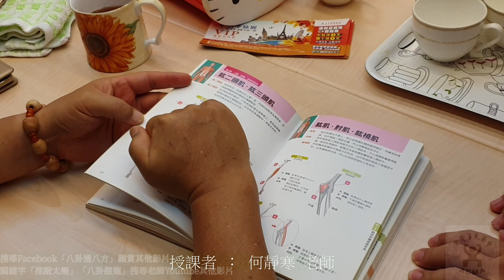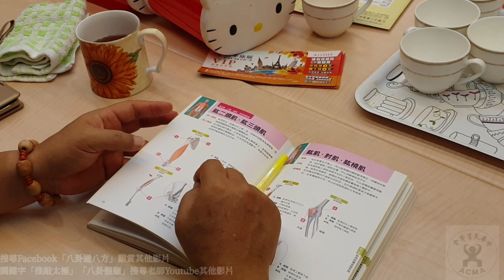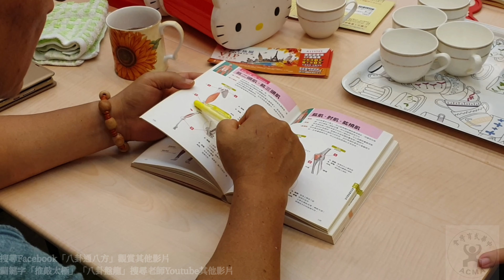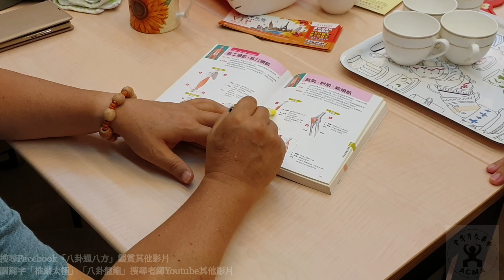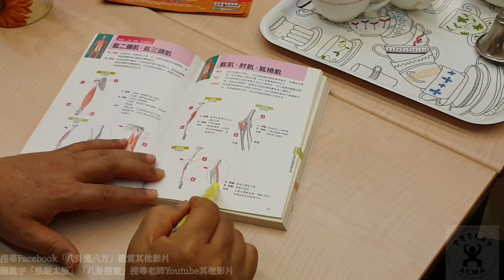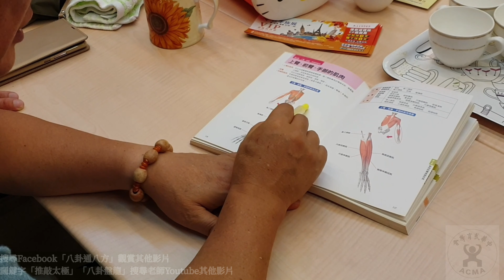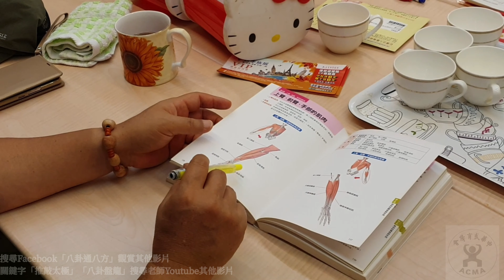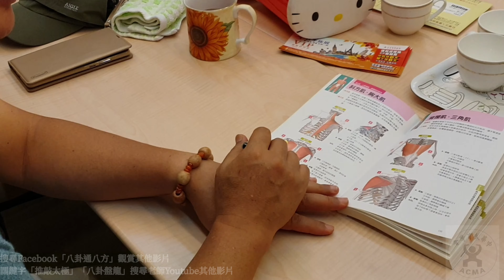【八卦基礎教學】【20190815(09)】中國武術其實很科學 探討武術姿勢與解剖學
按一下的『訂閱』還有旁邊的『鈴鐺』，這是免費的功能，會自動提醒有訂閱者有新影片了。

【Class Location】
5F., No. 26, Sec. 4, Xinyi Rd., Da’an Dist., Taipei City 106, Taiwan (R.O.C.)

【Class Schedule for Baqua quan Foundation】
Every Thursday pm19:30~21:30

【Class Schedule for Baqua quan Forms】
Every Friday pm19:30~21:30

【Class Schedule for Baqua quan Application】
Every Saturday am08:00~12:00

【Class Schedule for Tai chi quan】
Every Saturday pm14:00~16:00
老師補述：。